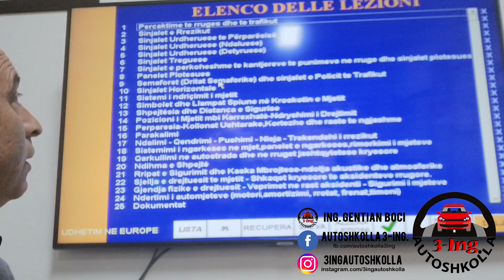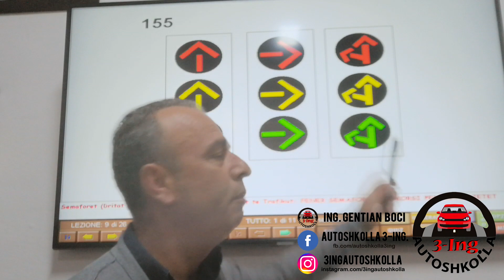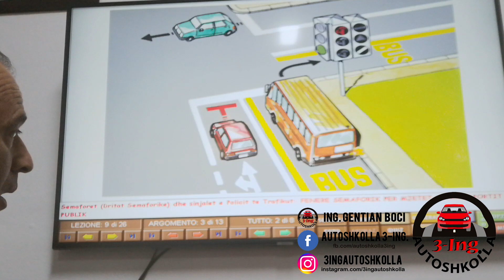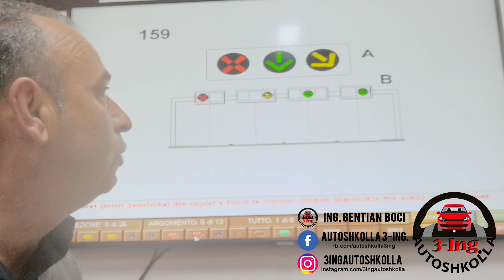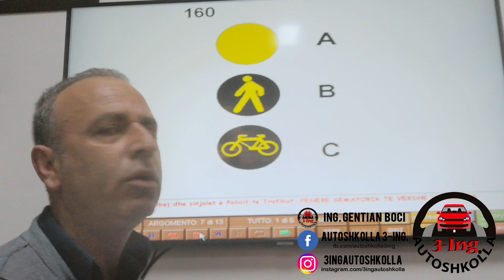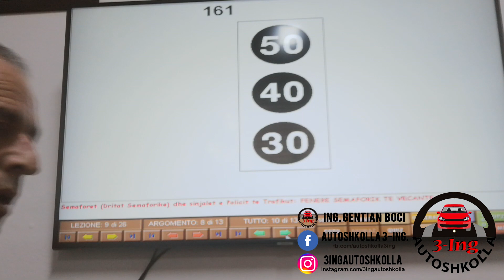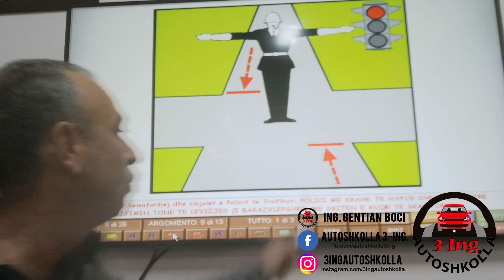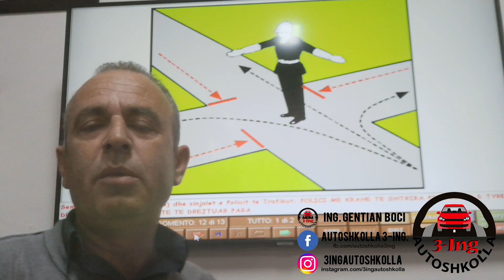Sinjalet Semaforike - AutoShkolla 3ING - Ing. Gentian Boçi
AutoShkolla 3-ING
L. Pavarësia Rr. Shqyri Alimerko
Vlorë, Albania
Aplikacion për Testet Teorike!
Simulator në Kompjuter Për Praktikën!